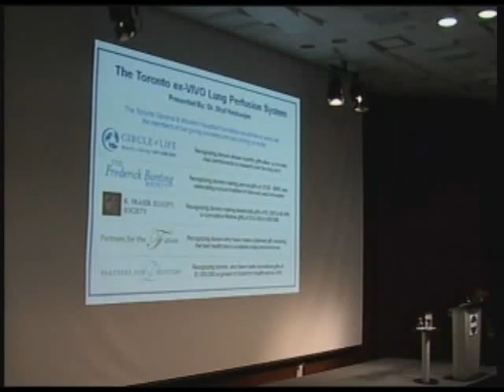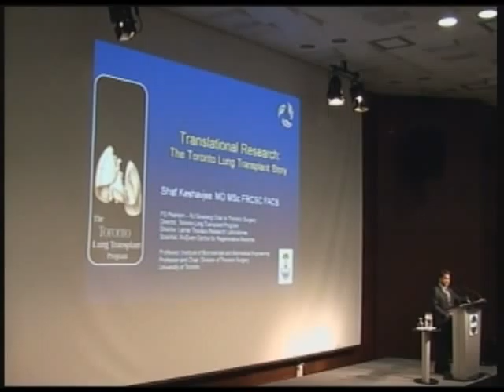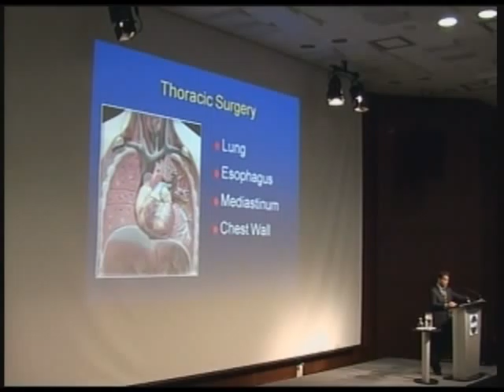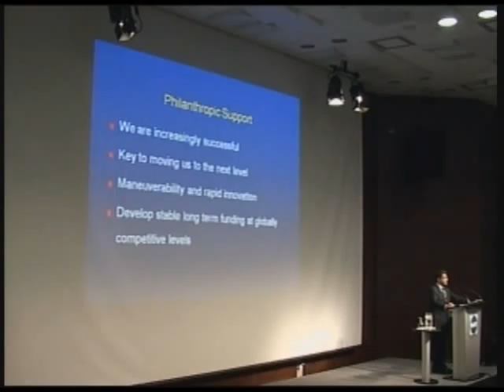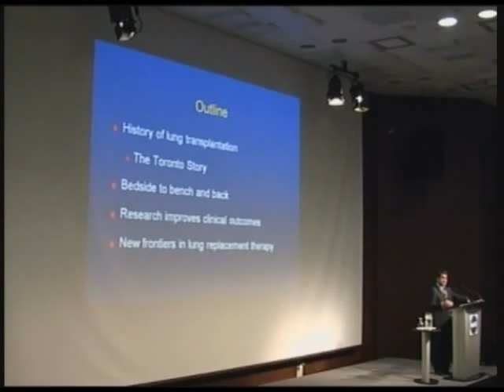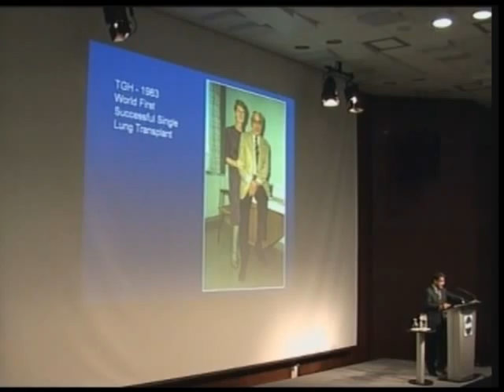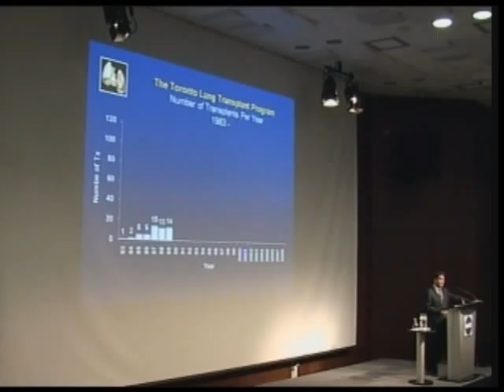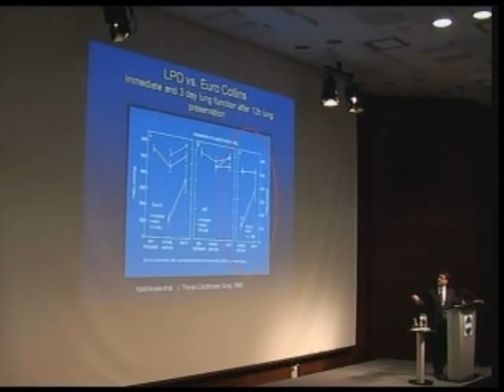Behind the Scenes - Dr. Shaf Keshavjee (PT1)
Behind the Scenes, January 22, 2001

Dr. Shaf Keshavjee
Head, Division of Thoracic Surgery
Director, Toronto Lung Transplant Program
University Health Network
Senior Scientist, McEwen Centre for Regenerative Medicine

Toronto ex-VIVO Lung Perfusion System - An Exclusive Look at a World-First Technique
Hospital supporters were invited to spend a rare afternoon with Dr. Shaf Keshavjee, a world leader in lung transplantation. Dr. Keshavjee, Senior Scientist at the McEwen Centre for Regenerative Medicine and Director of the Lung Transplant Program at UHN will explain the Toronto ex-VIVO Lung Perfusion System.

This major new transplant breakthrough - which repairs damaged lungs entirely outside the body - has the potential to double the number of lungs available for transplant, saving countless lives.